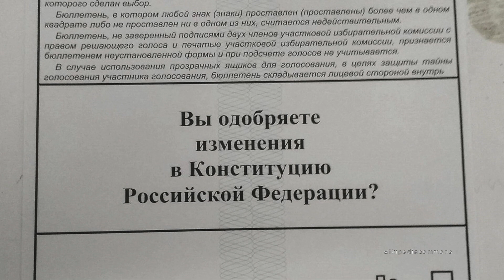Is “Putin’s Constitution” Good or Bad News for Russia?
In this edition of Wilson Center NOW we are joined by the Kennan Institute’s Matthew Rojansky and William Pomeranz.  They discuss results of the nationwide referendum on new constitutional amendments in Russia, which include extending Putin’s rule until 2036.  What does the yes vote mean for Russian foreign and domestic policy moving forward and will these amendments lead to greater stability or increased instability within the Russian state?